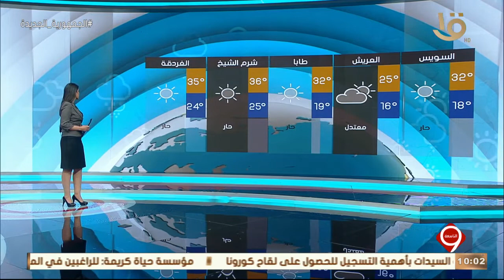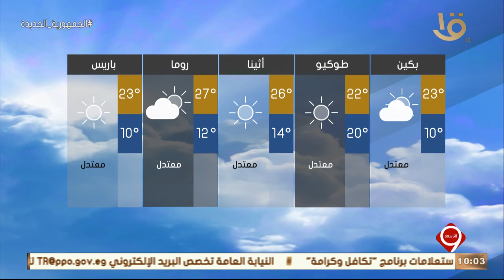نشرة التاسعة| بيان بدرجات الحرارة المتوقعة غدا